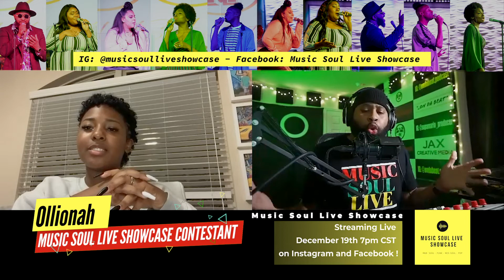Episode #036 Exclusive Interview w/ 2020 Music Soul Live Showcase Contestant - Ollionah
@musicsoulliveshowcase would like you to meet our 2020 showcasecontestant @ollionah
This video content is an exclusiveinterview for our audience to get acquainted with the Music Soul Live Showcase contestant and a peek at what's to come on 12/19 🎼🎹🎤

staytuned to the 2nd Annual Music Soul Live Showcase
which will be on
December 19th, 7 pm CST
Make sure to follow @musicsoulliveshowcase and @glenbevertgroup for further updates!!!
Interviews compliments of @jaxcreativemedia & @supamario_producer host of @ondabeat.podcast